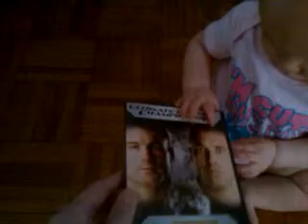She tries to stand!!!@